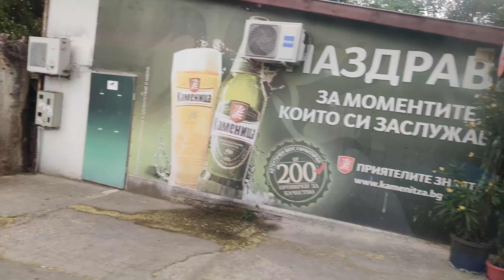Болгария, Аспарухово - Варна, автобус №12, от центра до конечной (обращач, бункера)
Канал о жизни в Болгарии, приемущественно о городе Варна.
Карта VISA 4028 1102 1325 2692
Cara Eduard
VISA  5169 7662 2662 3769
 EDUARD KARA